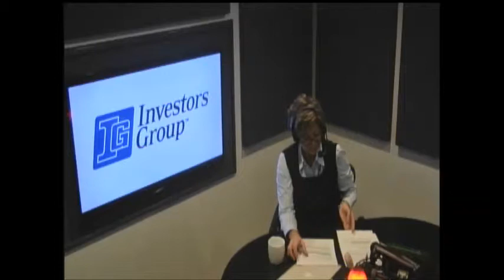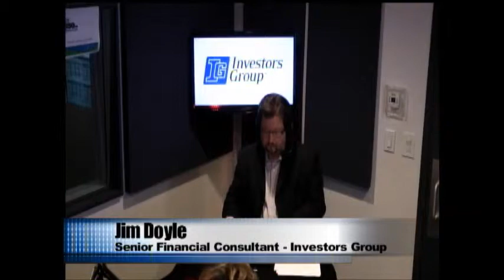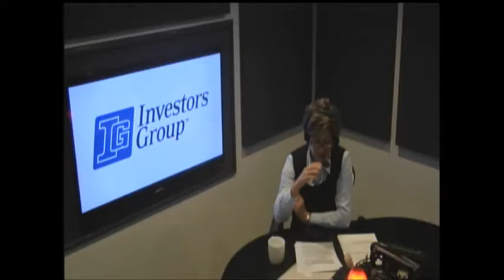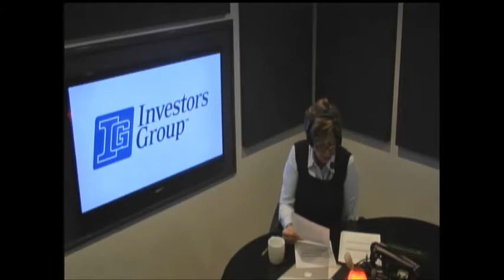JimDoyle Dec1st2015 Seg4